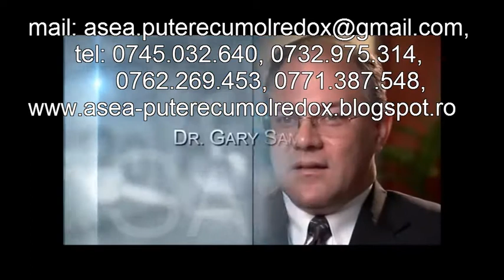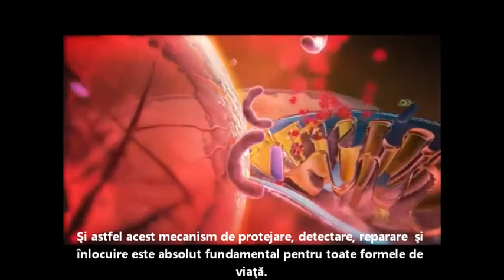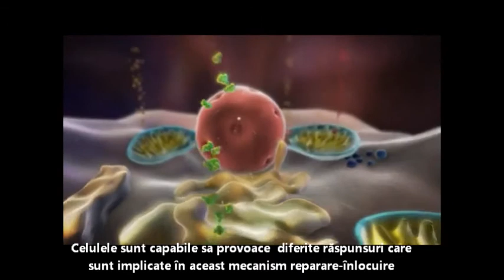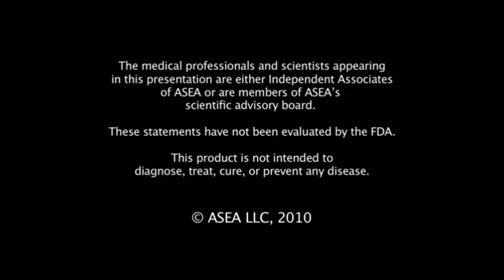Dr Gary L Samuelson specialist în Moleculele Redox Signaling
Moleculele de semnalizare Redox sunt create in fiecare celula a corpului şi sunt vitale pentru sistemul imunitar şi mecanismele de vindecare celulara. Sunt atât de importante încât fără ele persoana ar muri in cateva secunde. Prezenţa în cantitate suficientă a moleculelor de semnalizare Redox permite vindecarea celulară: celulele rănite sau nefuncţionale mor şi sunt inlocuite de cellule vii.
Moleculele de semnalizare Redox sunt vitale pentru sănătatea celulelor dumneavoastra, de aceea corpul dvs îşi produce singur necesarul. Dar după vârsta de 12 ani, celulele noastre produc din ce în ce mai puţine asemenea molecule.
ASEA este singura sursă din lume de molecule de semnalizare Redox.
Ce face ASEA ? Sete sigura ?
Vrem sa ştiţi că fiecare sticluţă, fiecare doză şi fiecare picătură de ASEA va aduce avantaje puternice, si este complet sigură pentru corpul dumneavoastra.
Aproape nu există pe glob ceva mai sigur decât ASEA. Este mai sigură decât apa de robinet, apa de izvor şi apa alcalină. S-au cheltuit mai mult de 5 milioane de dolari pentru tehnologia de bază si pentru a testa ASEA şi toate rezultatele arată că ASEA este sigură pentru toate ţesuturile, organelle şi sistemele organismului. Aceste studii au testat zeci de reacţii adverse incluzând endotoxicitatea, toxicitatea celulei, toxicitatea genelor, mutaţii inverse, aberaţii cromozomiale precum şi toxicitatea acută.